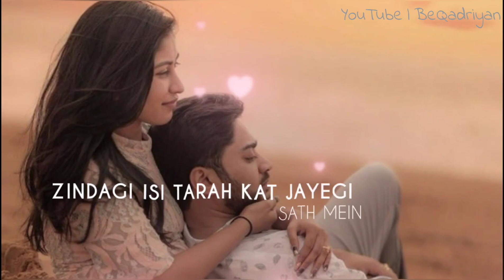Mohabbat...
Hello,
I am from Beqadriyan, This  is my original voice and I am making shayari videos for Status using my voice. I hope you like this video.
And also here is my some social media accounts where i regularly post content.